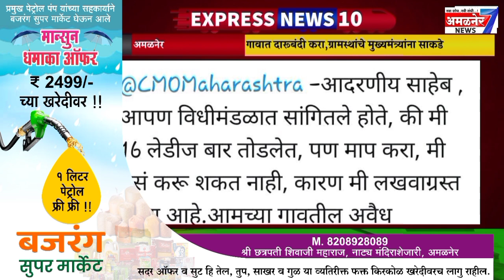दारूबंदीसाठी सीएम ला साकडे